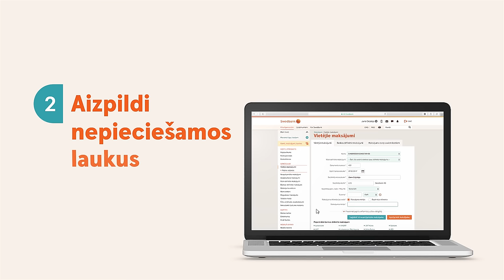Kā ar Smart-ID veikt maksājumu internetbankā